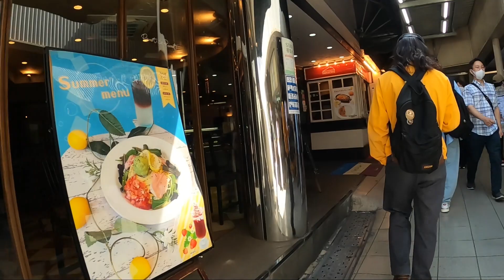【4K】阪急大阪梅田駅の東側を中心に散策してきました/Walk the east side of Hankyu Osaka-Umeda Station